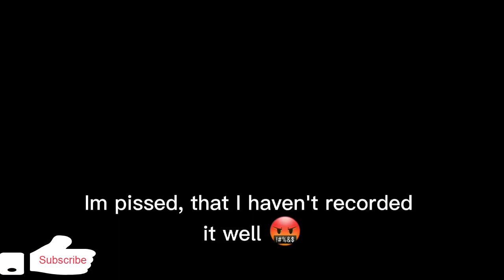Nürburgring Touristenfahrten Highlights 28.4.2021 23.05.2021 Adenauer Forst Track Closed after Crash